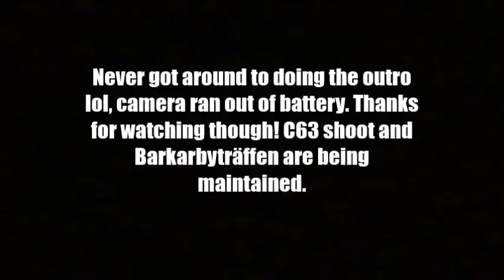Aventador S and Huracán Performante! | Platinum Cars 2018/05/12!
Awesome day at Platinum Cars, will try to upload the C63 video once the blur is fixed. Anton didn't expect me. At all.